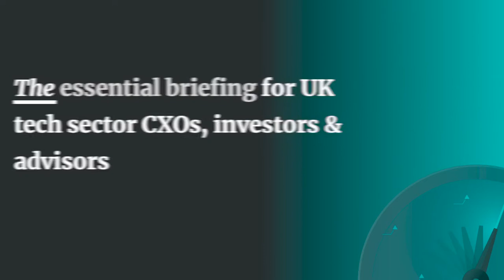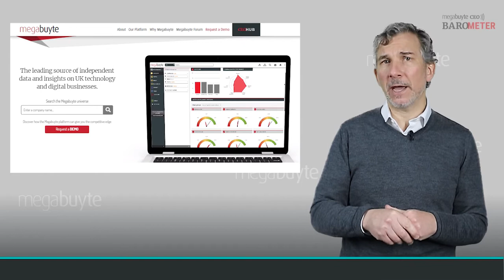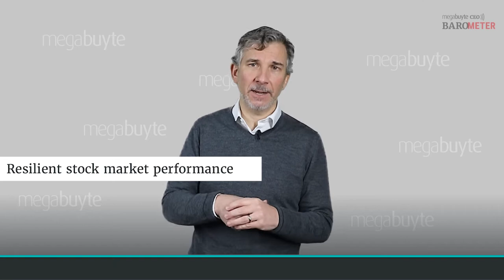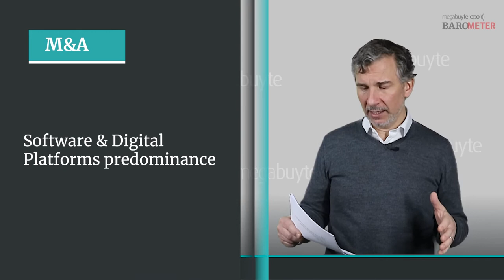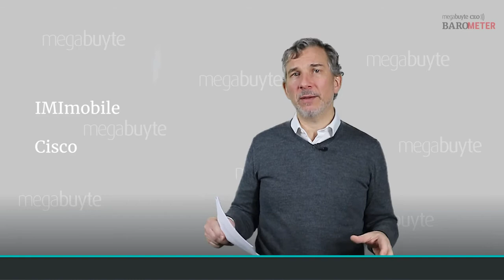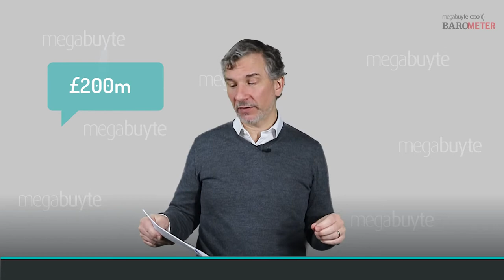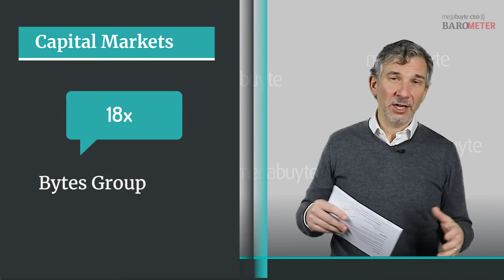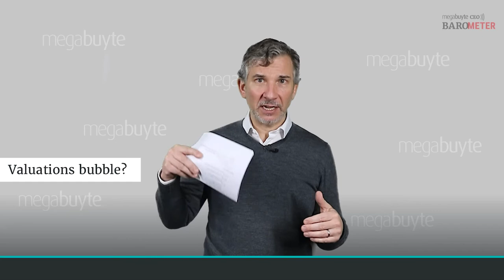Megabuyte CEOBarometer MARKETS & DEALS UPDATE - January 2021 (now at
And if you'd like to be alerted when the updates are released, why not sign up to our mailing list

In a continuing juxtaposition to the deteriorating COVID-19 and macro-economic backdrop, stock markets on both sides of the Atlantic ended 2020 on a high and this was matched by a record month for corporate activity in the UK technology sector. Valuations followed suit and, in most cases are now above their pre-COVID levels. We analyse the detailed numbers. Capital markets and private capitals deals continued to rise while M&A activity rebounded from an anomalously slow month in November, with enterprise software, carve-outs, payments and digital platforms all key drivers of activity. At this pivotal time of the year, we also look forward to the deal activity outlook for 2021 and see the stars aligning for a record year.